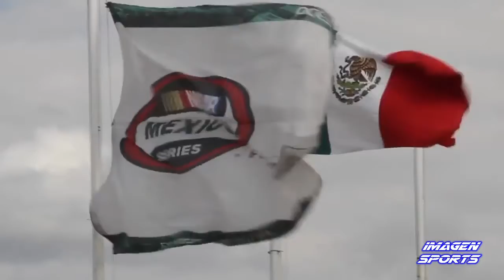PilótosDeGranCalidad: Rubén Rovelo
Conoce un poco sobre el piloto de NASCAR México Series, Ruben Rovelo y su paso por el deporte automotor aquí en ImagenSports 🏁